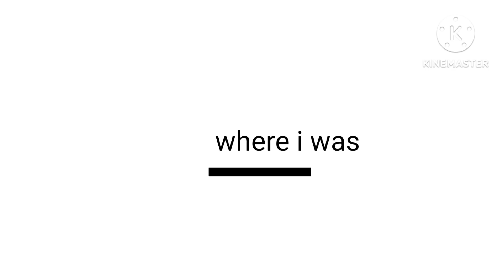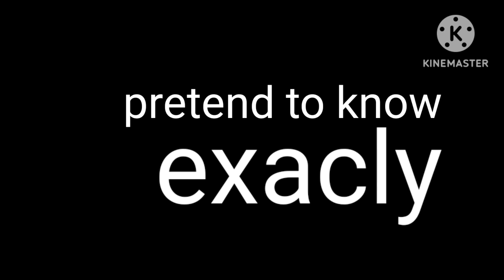fly around reanimated